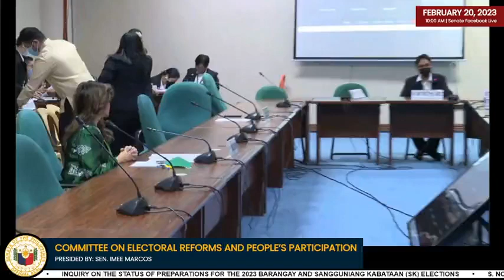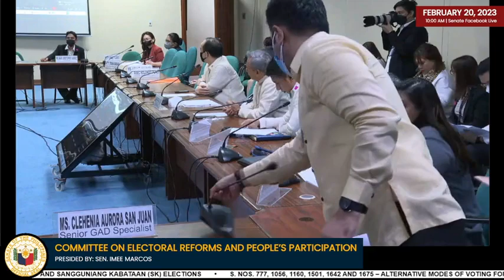Public hearing of the Committee on Electoral Reforms Presided by: Senator Imee R. Marcos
Public hearing of the Committee on Electoral Reforms and People’s Participation joint with Social Justice, Welfare and Rural Development; Civil Service, Government Reorganization and Professional Regulation; and Finance

Presided by: Senator Imee R. Marcos

AGENDA:
1.) Inquiry on the status of preparations for the 2023 Barangay and Sangguniang Kabataan (SK) Elections
2.) S. Nos. 777, 1056, 1160, 1501, 1642 and 1675 – Alternative Modes of Voting for Highly Vulnerable Sectors
3.) S. Nos. 730, 857, 1158, 1384 and 1847 – COMELEC Field Offices